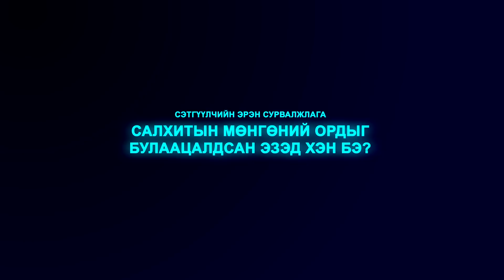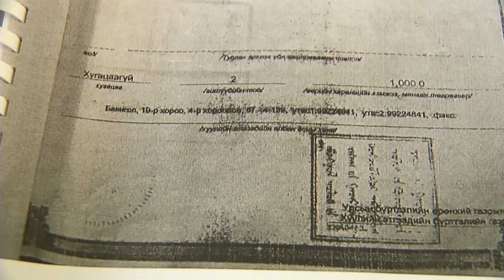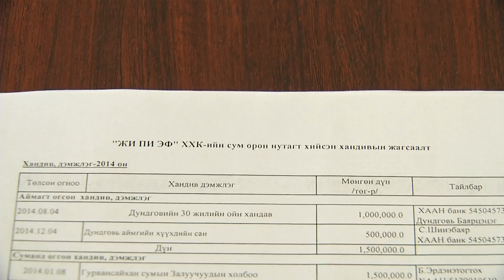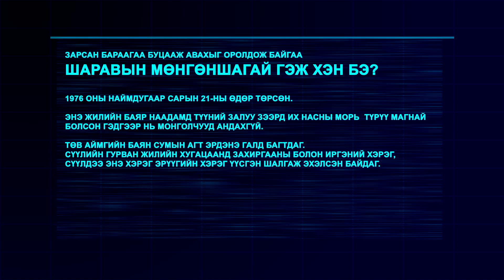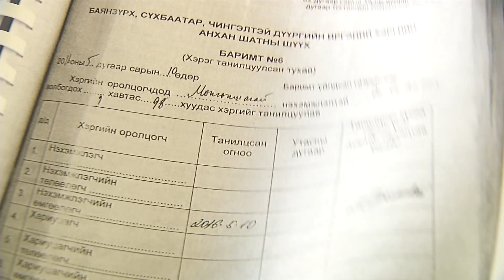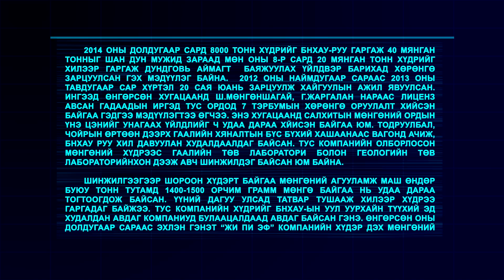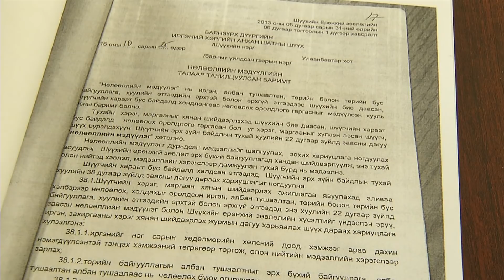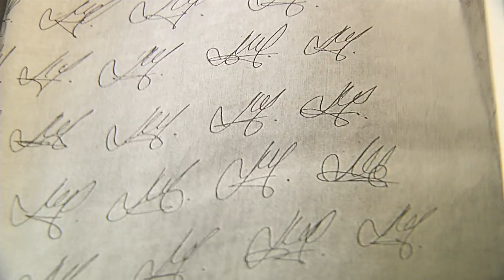СЭТГҮҮЛЧИЙН ЭРЭН СУРВАЛЖЛАГА нэвтрүүлэг САЛХИТЫН МӨНГӨНИЙ ОРД 1